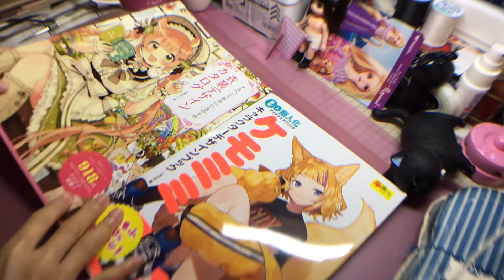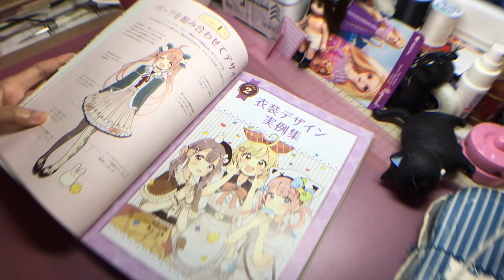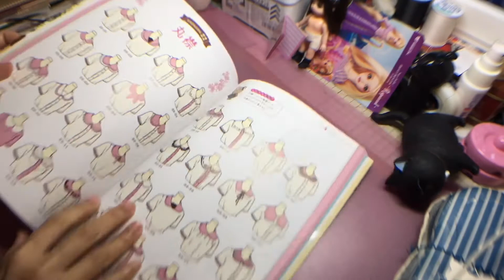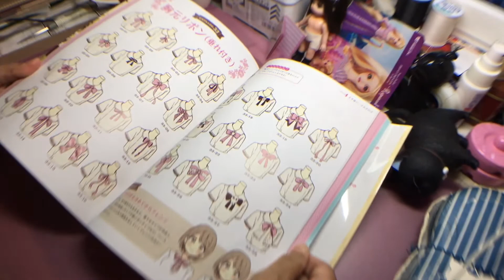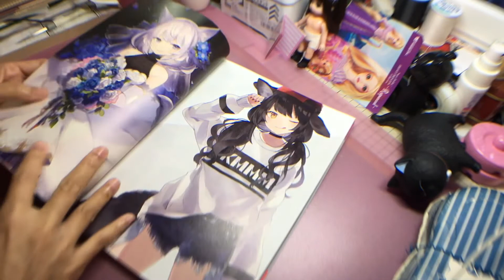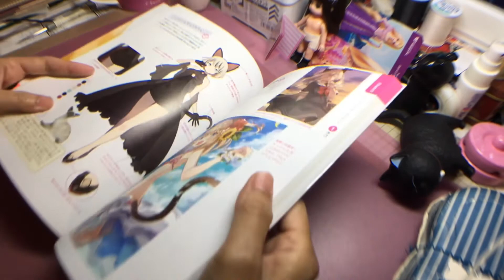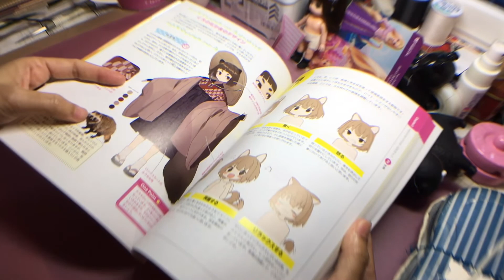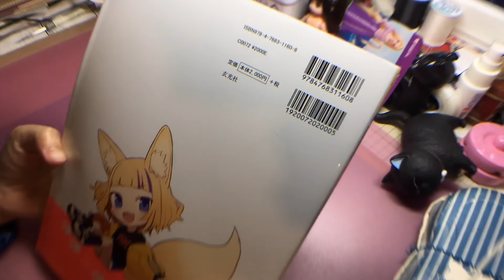รีวิวหนังสือแบบชุดญี่ปุ่น 09: น่ารักมากกกก ไว้เป็นไอเดียทำชุดตุ๊กตา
หนังสือ แบบชุดญี่ปุ่น น่ารักมาก เอาไว้เป็น ไอเดียทำชุดตุ๊กตานะคะ

บอกเลยว่าของมันต้องมีค่ะ

Costume design catalog
¥2,200
メルヘンでかわいい女の子の衣装デザインカタログ (超描けるシリーズ)

Character design book
¥2,200
ケモミミキャラクターデザインブック (超描けるシリーズ)